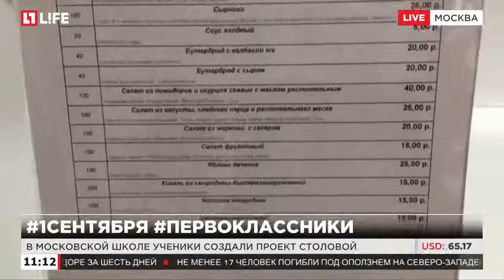Новый учебный год начался для 14 млн школьников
За парты сегодня сядут 1,6 млн первоклассников